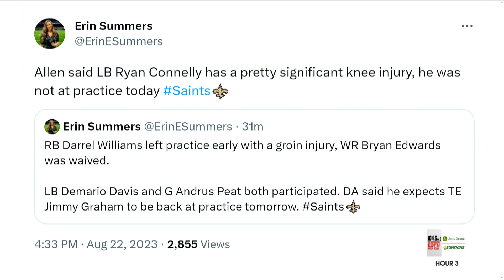WHY EVERY SAINTS ROSTER SPOT MATTERS!!!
Matt Moscona explais his reasoning for why each roster spot on the Saints roster is valuable. We break down each position group and discuss how spots 50, 51, 52, 53 will make contributions this season and why they are just as important as roster spots 1, 2, and 3.